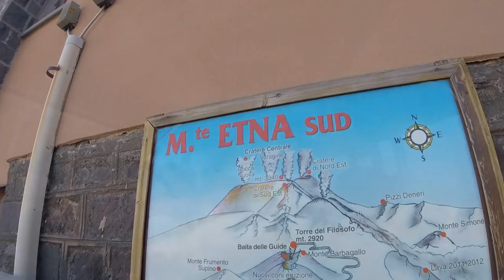&17-2019. Sicile: ETNA, ENNA, TAORMINA, SYRACUSE, RIPOSTO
Depuis Riposto nous avons loué un véhicule et pendant 4 jours visité l’intérieur de la Sicile et l’Etna nous à fait un salut exceptionnel.